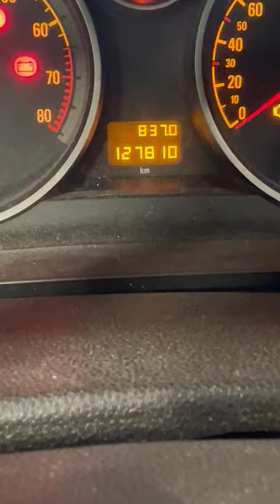service oil Opel Zafira B